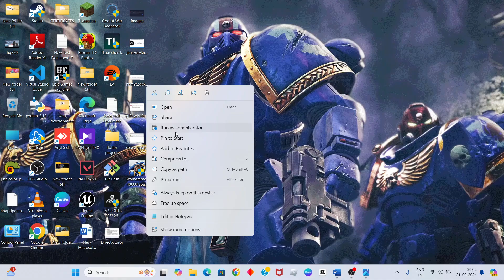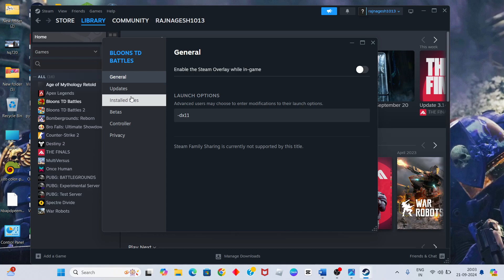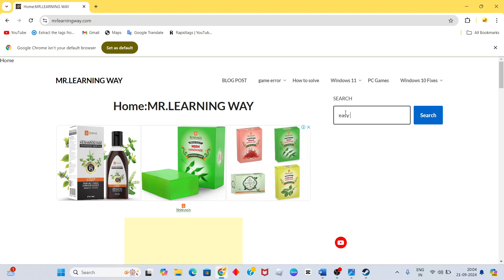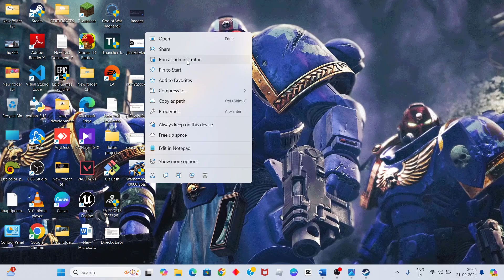How To Fix Warhammer 40,000 Space Marine 2 Crash Dump Sending Utility Error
In this video i'm showing and making you for Connecting to ultimate team is not possible at this moment ea fc 24.If it doesn't work, restart your game and try again. Also make sure the issue isn't on the end of your network service provider.

Fix Warhammer 40000 Space Marine 2 Error Crash Dump Sending Utility Application Stopped Working PC
crash dump sending utility space marine 2
Fix Warhammer 40000: Space Marine 2 Crash Dump Sending Utility Error On PC
Fix Warhammer 40000: Space Marine 2 Application has stopped working On PC